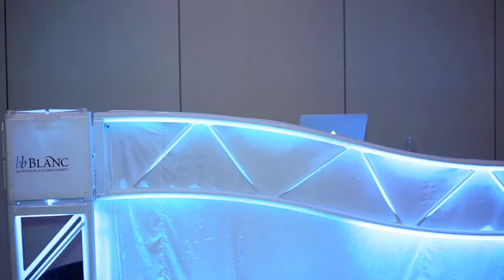Thinking Out Loud Cover by Claudia Coppola (Ed Sheeran)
I had sang Ed Sheeran's Thinking Out Loud at my cousins wedding a few days before the music video had come out, and now it is said to be the #1 wedding song of 2014 lol! I hope you all enjoy my cover! Ed is my favorite artist! :)